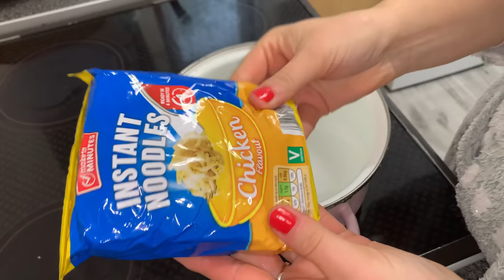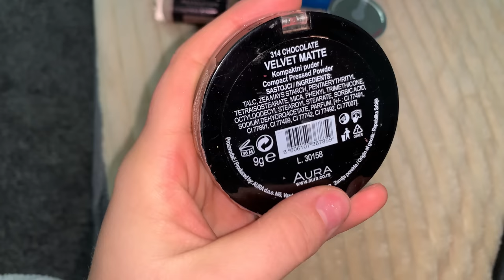Pravim ručkove 🍝🥘🍛 Hladni dani 🤧❄️noviteti - utisci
Pjesma: Luke Bergs & AgusAlvarez - Make Me Watch: Luke Bergs & AgusAlvar... Download